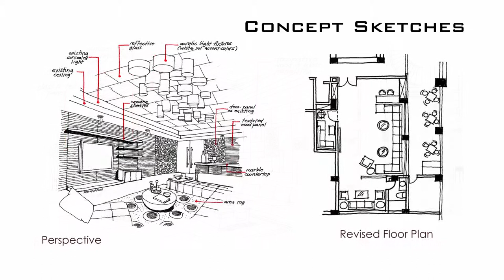KTV Interior in Shenzhen China